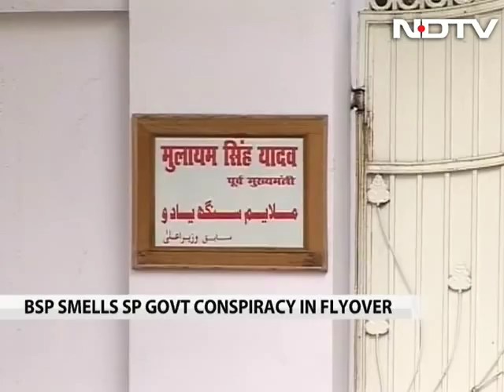Why a flyover in Lucknow has Mayawati fuming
The ruling Samajwadi Party government in Uttar Pradesh has begun construction of a flyover near BSP chief Mayawati's mansion in Lucknow. This has proved to be the latest chapter in the fierce political rivalry between both sides with the BSP crying foul that the flyover is part of the government's plan to target them.